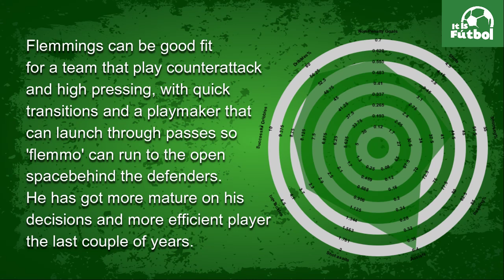Junior Flemmings scouting report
Flemmings has been one of the best players in the 2019 season of the USL Championship, leading his team to the top of the table.
Flemmings can be a good fit for a team that plays counterattack and high pressing, with quick transitions and a playmaker that can launch through passes so 'flemmo' can run to the open space behind the defenders.
He has got more mature in his decisions and a more efficient player in the last couple of years.